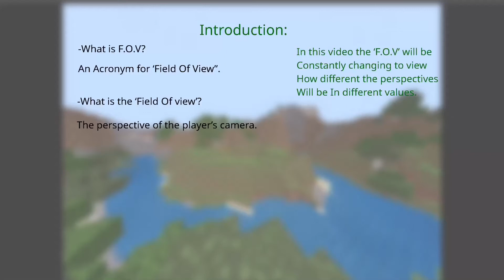The Minecraft FoV.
Just a short video that shows different amounts of Fov and how will they look.